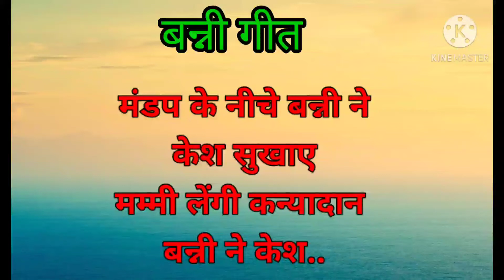bannigeet !!मंडप के नीचे बन्नो ने केश सुखाए मम्मी लेंगी कन्यादान बन्नी ने केश सुखाए!! By -Maa ❤️